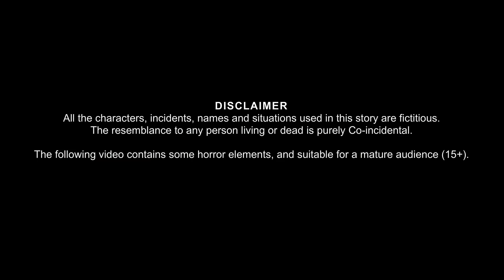ভুতুড়ে Pizza ওয়ালা | Bhuture Pizza Wala | Possessed Boy | Rupkothar Golpo | Bangla Moral Story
ভুতুড়ে Pizza ওয়ালা | Bhuture Pizza Wala | Bhutera Golpo | Rupkothar Golpo | Bangla Moral Story | Dream Planet TV Bangla |

Welcome to the Dream Planet TV Bangla Youtube Channel.